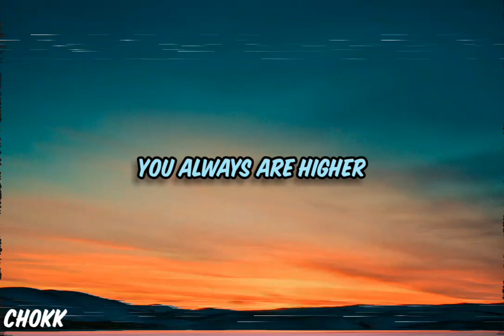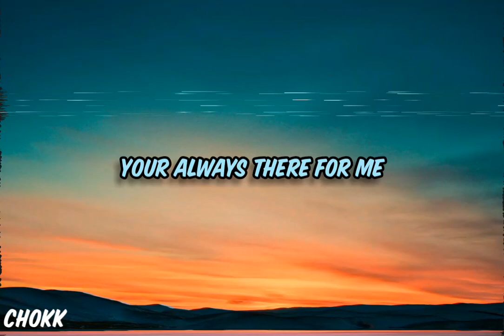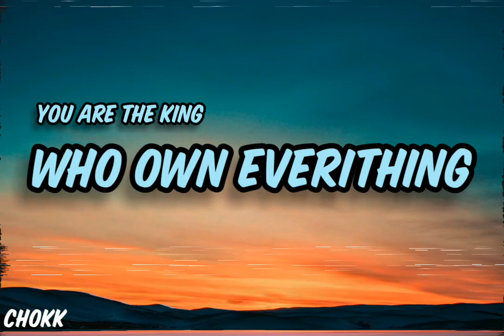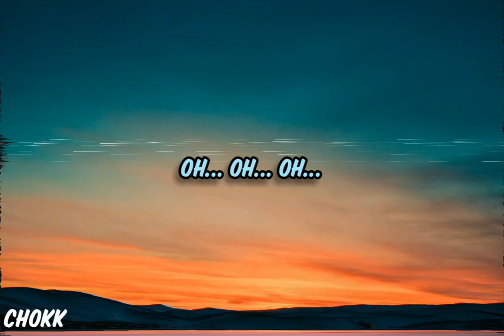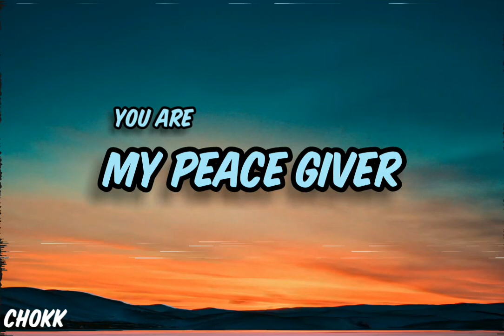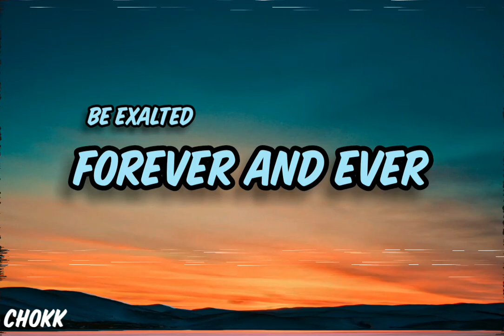Doulos Worship • Holy • (Lyrics Video)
Godbless!🙏😇